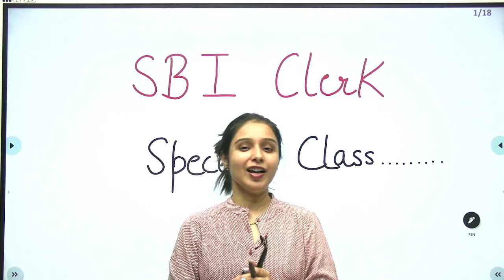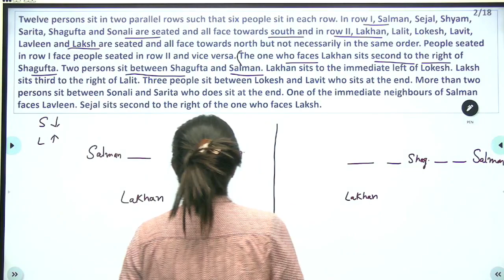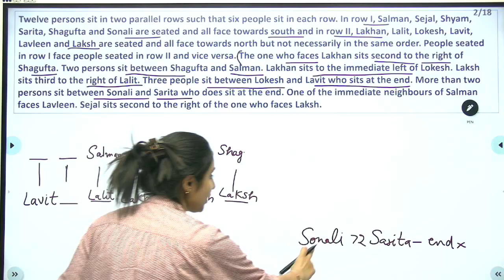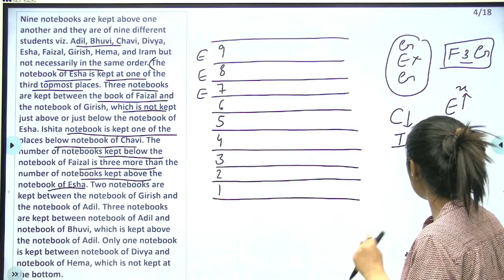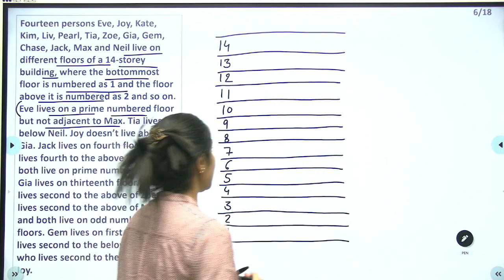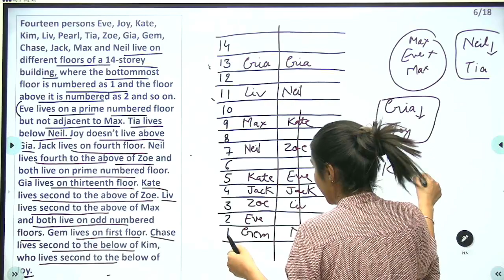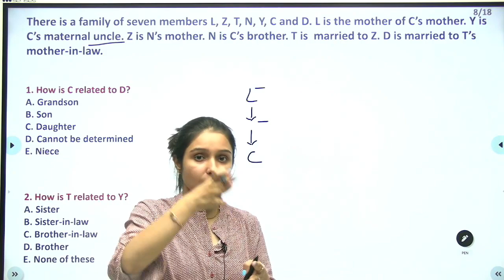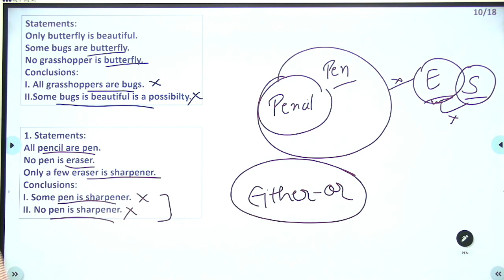SBI Clerk Special | Iss Bar SBI Clerk Paar | Parul Gera | Puzzle Pro